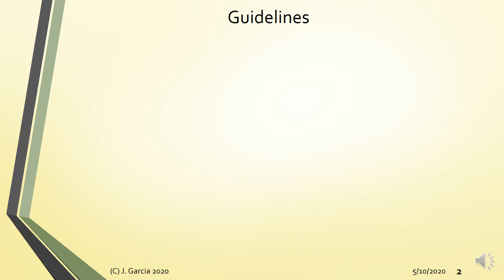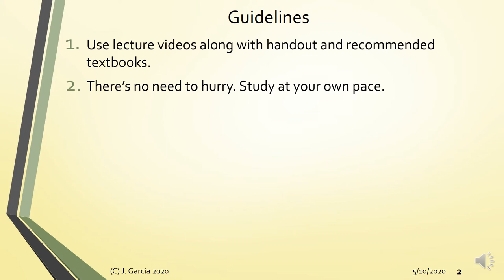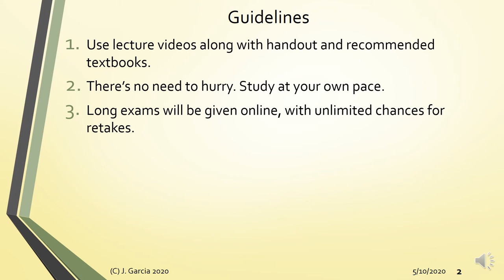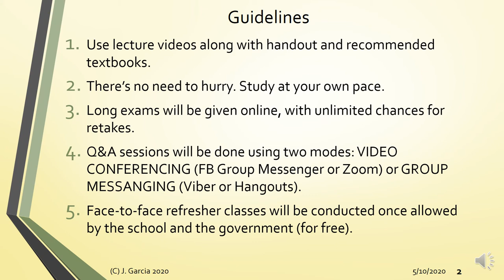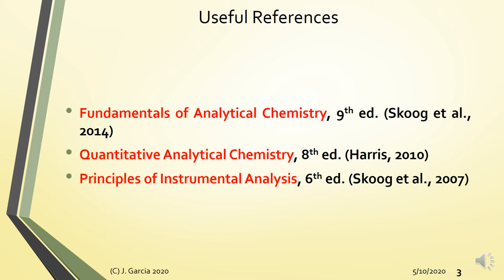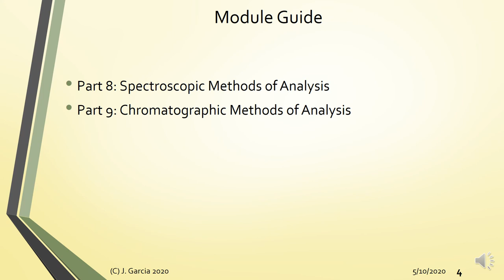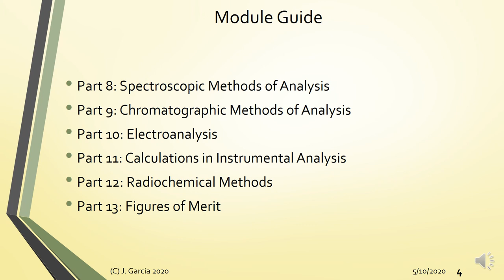2020 AdU Chem CI Instru Course Intro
Intro to Instru CI Class